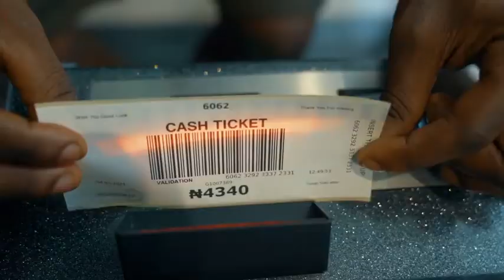9JACKPOT | BRODA SHAGGI